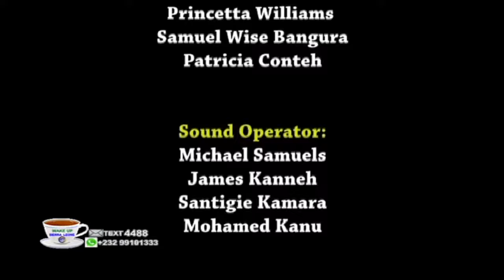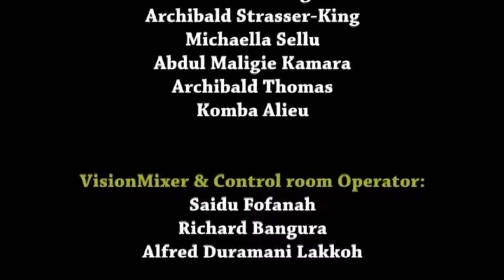ISHR's Phil Lynch on the need for a national law for human rights defenders in Sierra Leone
ISHR's director Phil Lynch was invited on Sierra Leone's EYV Television on the occasion of a training and consultations with authorities and civil society on the development of a national law protecting human rights defenders. He shared his views on the leading role he thinks the country coud take in terms of strengthening of legal frameworks in English-speaking Africa.